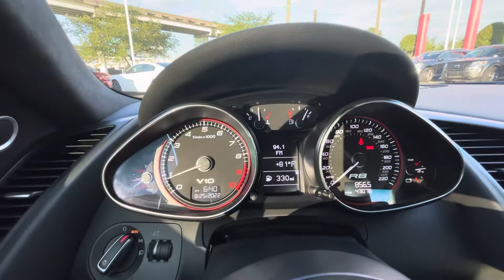2012 Audi R8